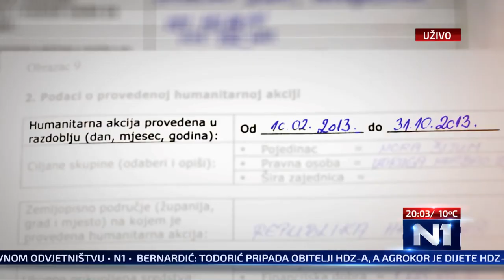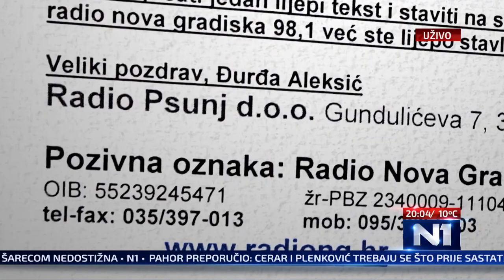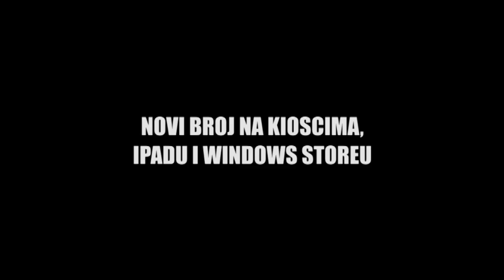N1 Pressing: Robert Tomić Zuber